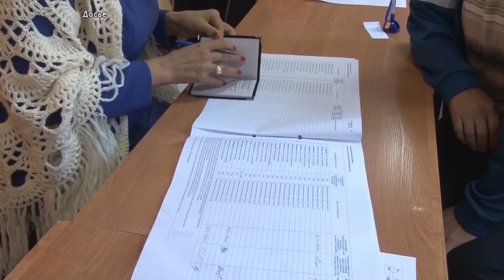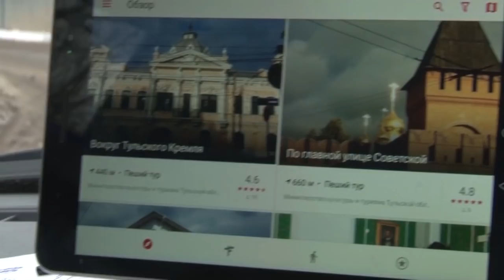Дневные новости от 7 декабря 2018 года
Шум на ровном месте и высасывание темы из пальца для лишнего пиара. Так заместитель председателя тульской областной Думы, руководитель регионального отделения партии ЛДПР Александр Балберов высказался об изменения в закон «О видах избирательных систем». Напомню, что предполагается ввести дополнительную пятую избирательную систему, при которой одна часть депутатов избирается распределением мандатов между списками пропорционально числу голосов избирателей, другая часть - по многомандатным избирательным округам. Закон рассмотрят депутаты областной Думы на ближайшем заседании.

Кировский сквер и площадь перед Главпочтамтом будут благоустроены в следующем году. Работы запланированы в рамках проекта «Формирование комфортной городской среды». В этом году по федеральной программе уже приведены в порядок сквер ТНИТИ и территория напротив главного корпуса ТулГУ. Как раз об итогах 2018-го и дальнейших планах по благоустройству зашла речь на заседании межведомственной комиссии.

На Маслово-Песоченском водозаборе завершены работы по ликвидации аварии. Накануне вечером там прорывало трубу диаметром 700 мм. На время проведения работ подача воды производилась с пониженным давлением в южной части города, Центральном, Советском, Привокзальном округах, поселках Косая гора и Скуратово. Работы велись всю ночь, и к десяти утра авария была устранена.

Тульский «Арсенал» оштрафован за матч с «Зенитом». Такое решение вынес контрольно-дисциплинарный комитет. Команда наказана по итогам второго подряд матча чемпионата Российской премьер-лиги. Поводом послужило использование зрителями на стадионе пиротехнических изделий. «Арсенал» оштрафован на 10 тысяч рублей. «Зенит» также наказан, но заплатит 30 тысяч. А ещё на 10 оштрафован массажист тульского клуба Роман Романов. Ему назначено наказание за выход за пределы технической зоны без разрешения судьи.

Сегодня официально стартует проект «Тула - Новогодняя столица России». С 12 часов на улице Металлистов заработала ярмарка, где жители и гости города могли продегустировать изделия тульских производителей. Далее праздничные мероприятия распространились на весь исторический центр, в том числе Тульский кремль и Казанскую набережную. Церемония открытия проекта пройдет уже вечером на главной площади Тулы.

Уже завтра в Белоусовском парке Тулы откроется Экзотариум. В новом здании представлена крупнейшая коллекция животных пяти континентов. Капибары, сурикаты, еноты, лемуры, змеи – всего более ста различных видов. Животные уже успели обжить новые вольеры. В Экзотариуме созданы условия для развития музейно-образовательного кластера: лаборатории, выставочный зал и просторный лекторий. Открытие пройдет запланировано на 12 дня. Вход для детей до 3х лет бесплатный.